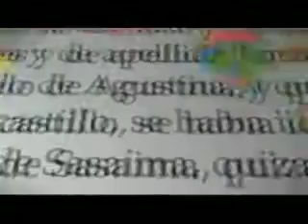LEALA 2011: Cobertura especial (Parte 16)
Cobertura especial de la Feria del Libro en Español de los Angeles 2011